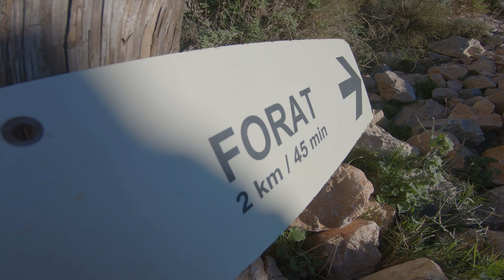El Forat de Bernia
En la sierra de Bernia, frontera natural entre la Marina Baixa y la Marina Alta, se encuentra uno de los lugares más peculiares de la provincia de Alicante, el Forat de Bernia.